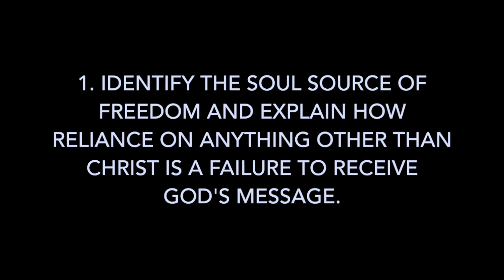Pleasant Green M.B. Church, Sunday School Lesson 2-12-2017, Minister Leonard Harris